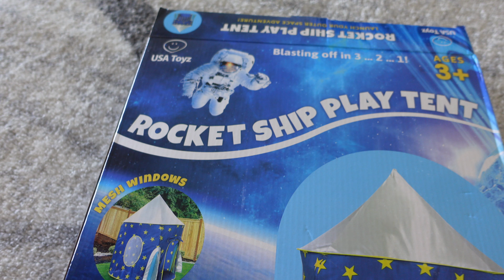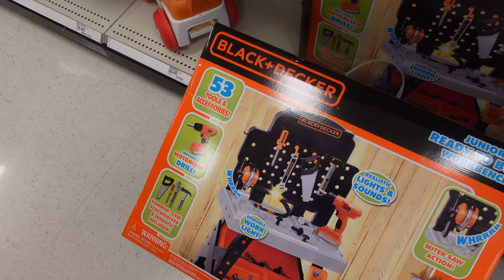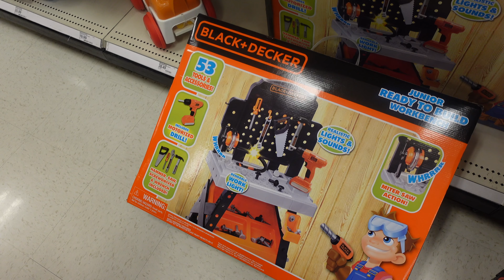DOING TIKTOK DANCES AT THE MALL!!